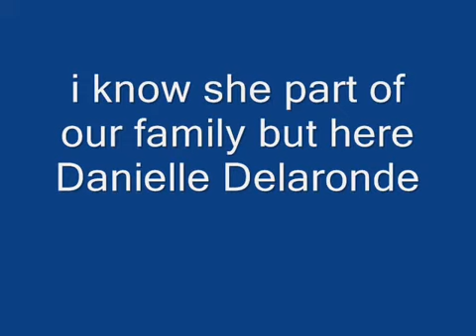Dick Family part 2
my whole family this not copy